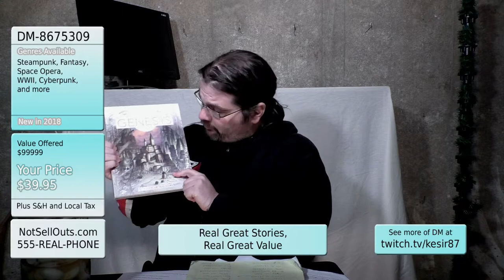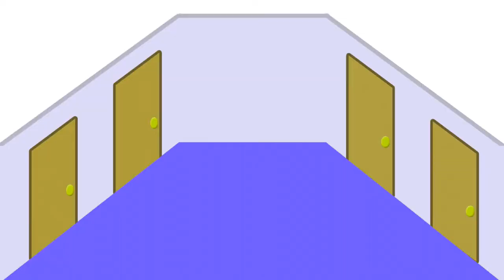DM Recalls Bounty Bodies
How did the saga that lead to The Mole begin?  Listen and find out.